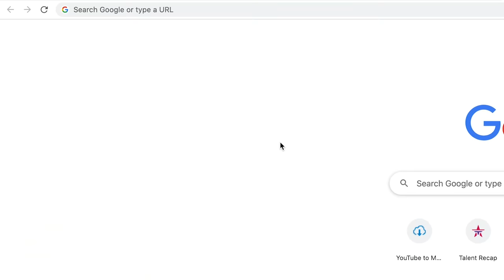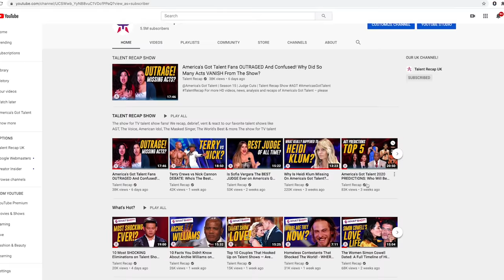Top 10 Rock Bands on Talent Shows Worldwide!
Hey, if you hadn't had a chance to watch HERE are the best AGT 2023 auditions 📣 What?! Did you see these famous contestants return years later? Top 10 Rock Bands on Talent Shows Worldwide like @BGT, @AGT,

1. Chapter 13 - 0:13
2. Rouge - 7:08
3. Segment - 9:38
4. Liliac - 12:32
5. 3 Shades of Blue - 15:01
6. The Apples - 17:58
7. Mr. Freeman - 20:46
8. American Hitmen - 23:06
9. LS Band - 28:05
10. Loud Noises - 29:50